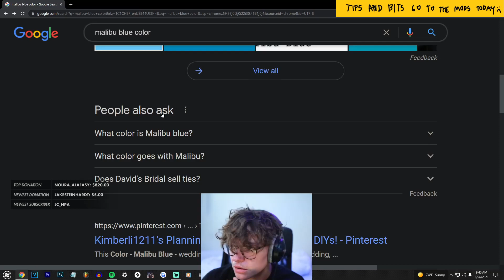Steve has rashes where??!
Just sharing and uploading clips I found to be funny.  Thanks!